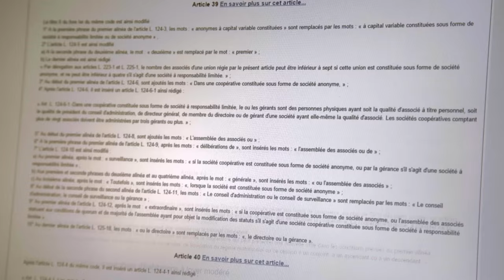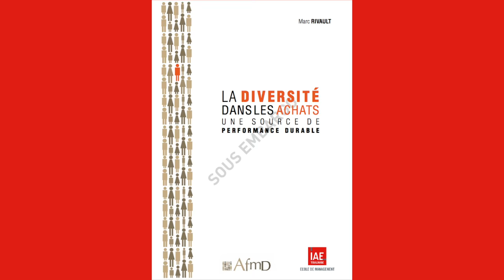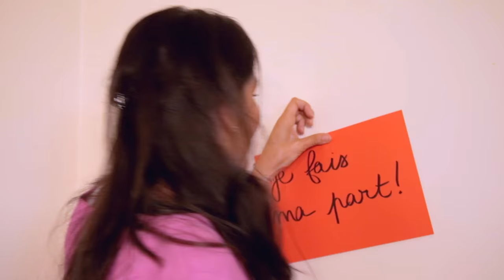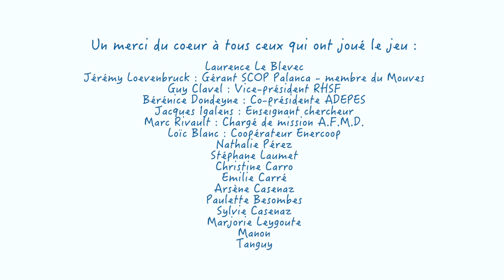Projet SUSY : Tous responsables avec l'Économie Sociale et Solidaire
17 personnes, de 12 à 86 ans, dont des dirigeants de l'Économie Sociale et Solidaire, des professeurs d'universités, se sont prêtées au jeu de ce film court à messages réalisé par les Productions du Printemps.
Ressources Humaines Sans Frontières (RHSF) a choisi de démontrer qu'à travers les circuits courts, l'Économie Sociale et Solidaire est un moyen d'agir contre les abus des droits de l'Homme au travail.

Ce film est financé par le projet européen Susy « SUstainability and SolidaritY in economy ». Ce projet rassemble 23 pays européens (25 partenaires) et 9 pays en développement afin de renforcer les réseaux de l'Économie Sociale et Solidaire.

Il n’y a pas de fatalité.
Leur avenir dépend aussi de nous.